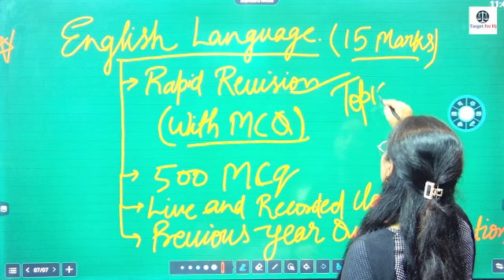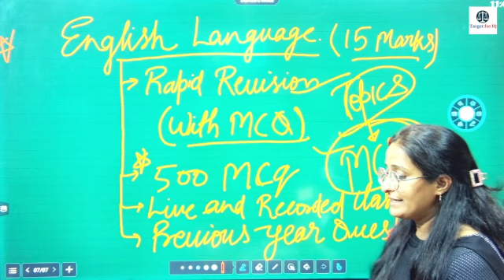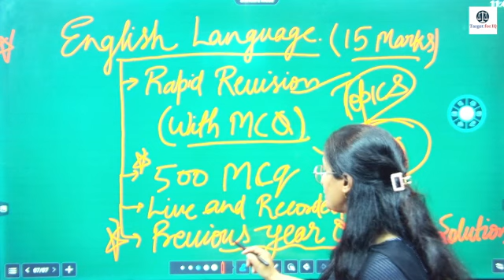Last 30 Days English Language Crash Course | RJS 2024 | Rajasthan Judiciary 2024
RJS 2024 ( Rajasthan Judicial Services)

Crash Course Batch
Hindi Language - 1000/-
English Language - 1000/-

Features:-
Live Classes | Recorded |  PDF Notes | Test Series | Practice Session | Doubt Session | Discussion with Teacher |

Test Series - 699/- only ( Total Test - 50 | Full Mock -15 | Subject Wise - 35)